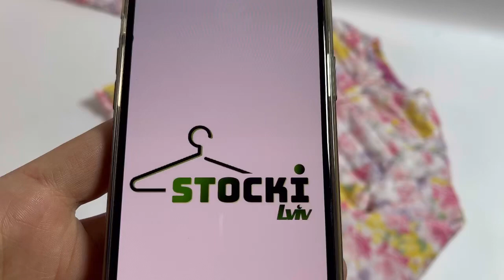Kids Mix Italy 🇮🇹👶🏻 14,90€/kg💶 15kg📦06035#️⃣